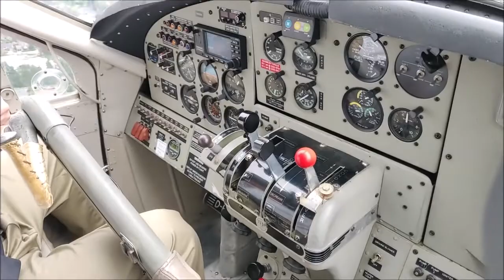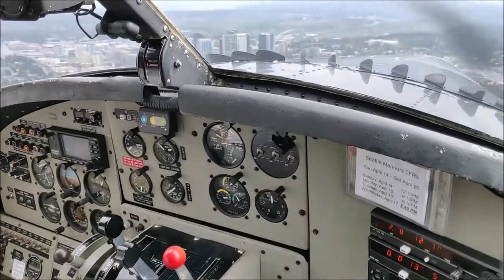Rundflug über Seattle mit Kenmore Air